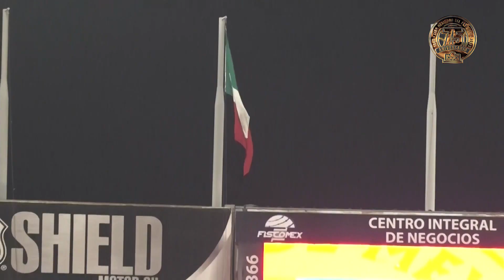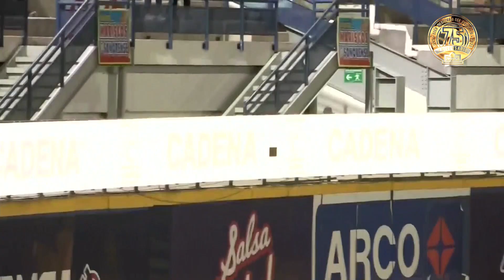Charros vs. Águilas, 27 de Noviembre 2019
Charros de Jalisco 4-3 Águilas de Mexicali
Estadio Farmacias Sta Mónica
Mexicali, Baja California